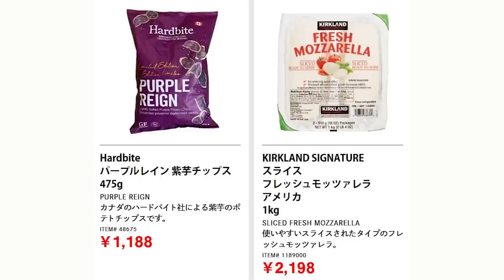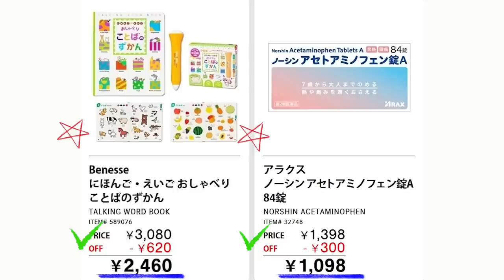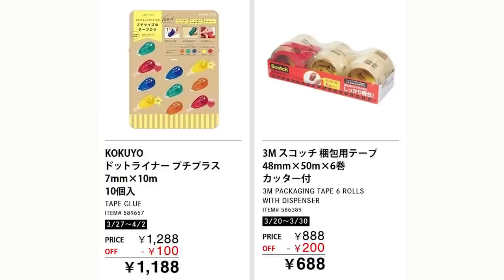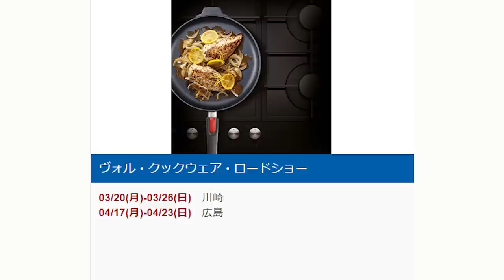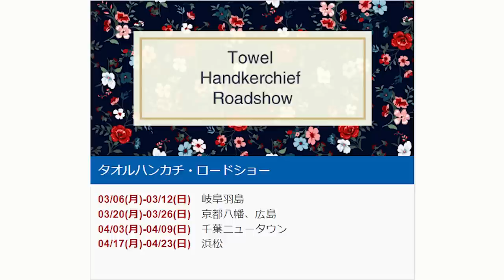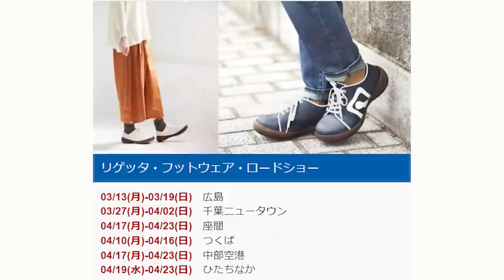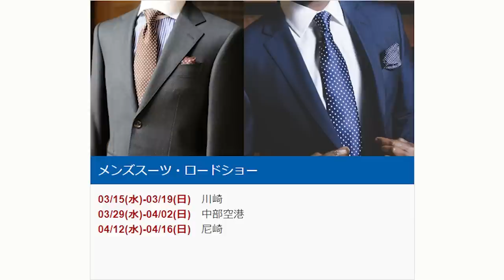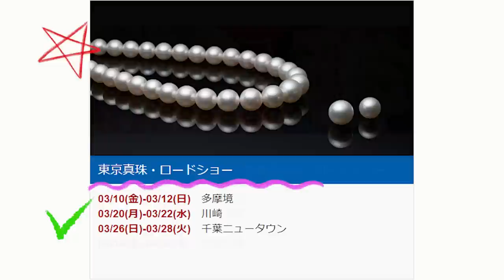【2023 03 27】コストコ magazine セール クーポン 最新 情報 【THIS WEEK'S HOT BUYS】